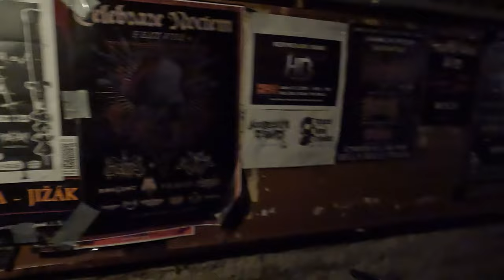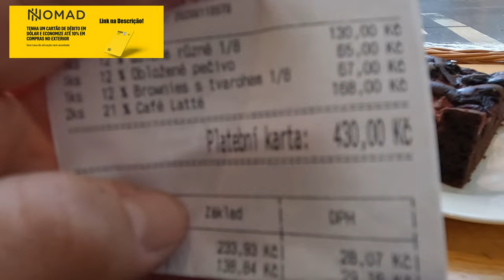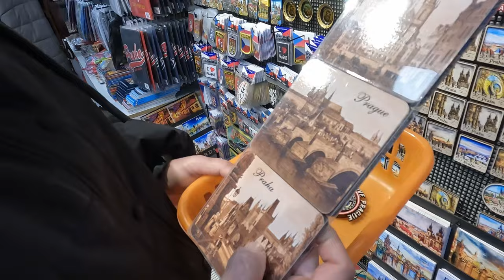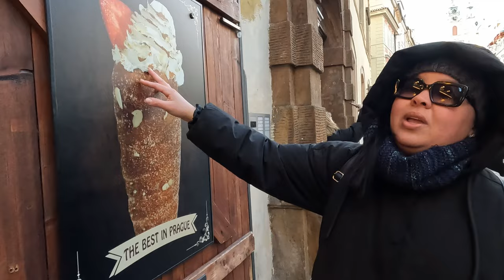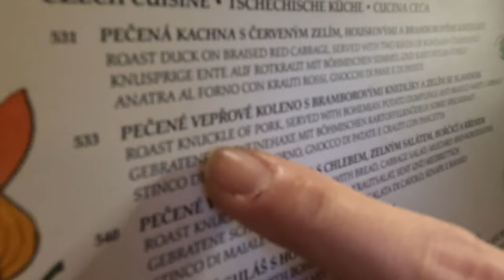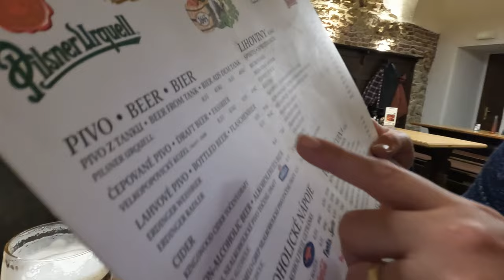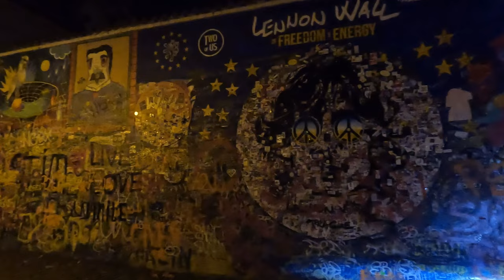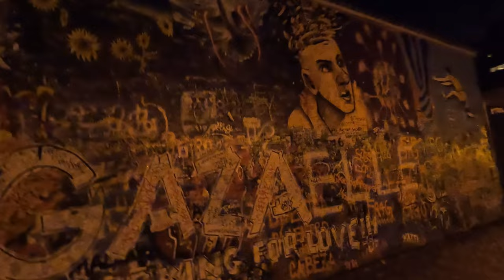Explorando a Cidade Mais Visitada da Europa.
Veja o que fazer na bela Cidade de Praga na República Tcheca.

- Gostou do Video? Gostaria de Apoiar nosso Canal?

- Produtos ::: Andrezza Gomes Sweets :::

Curso Ovos de Páscoa de Colher.

- Abra agora a sua conta na NOMAD usando meu código de convidado   LPXM3C4T87   e ganhe até US$ 20 de cashback na primeira conversão de reais para dólares pelo app.

Segue abaixo algumas dicas de Livros sobre Viagem.

Muito obrigado!

Marcelo e Andrezza.